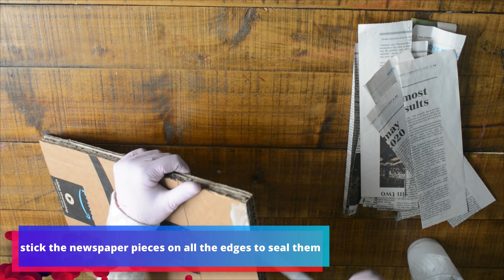DIY file organizer using cardboard | how to make file organizer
In this video we are going to see on how to make beautiful book or file organizer using cardboard. how to make file organizer,  @Craftinez  , magazine holder diy, best out of waste, how to make magazine holder, diy magazine holder, book organizer

👇Items Required 👇

1. Card board
2. Newspaper and paper towel
3. Plaster of Paris
4. White glue
5. Acrylic Paints
6. Decoration crushed glass white and glitter

DIY​ bookorganizer​ valentinesdaycraftideas, pinterest, gaff tape, magazine rack, karen kavett